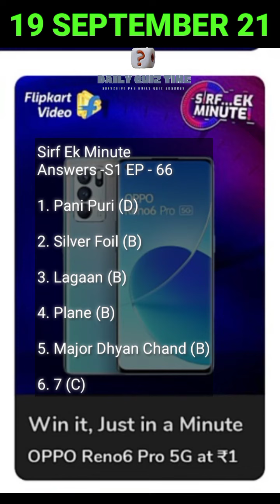Flipkart All Quiz Answers Today|19 September 2021| Flipkart Fake Or Not Fake Answers|Daily Quiz Time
Flipkart All Quiz Answers Today |19 September 2021| Flipcart Fake Or Not Fake Answers|Daily Quiz Time

00:00 -- Introduction
00:04 -- Power Play With Champions
00:11 -- Daily Trivia
00:21 -- Fake Or Not Fake
00:28 -- Sirf ek minute
00:36 -- Kya Bolti Public
00:43 -- Dating Aaj Kal
00:49 -- Daam Sahi hai
00:57 -- END

Latest Flipkart Quiz Answers

Other Quizzes
Flipkart 6 quiz answers :

Flipkart daily trivia quiz 19 September 2021

Questions:

flipkart quiz
flipkart daily trivia quiz Answers 19 September
Flipkart Fake or Not Fake Answers today 19 September
daily trivia flipkart 19 September

Good Luck